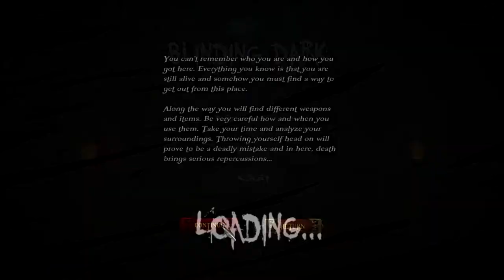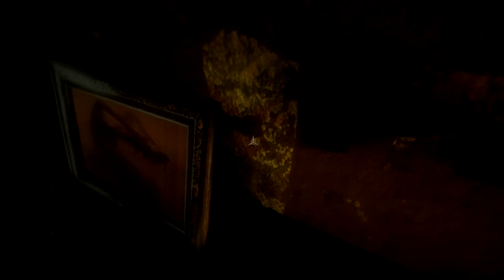Blinding Dark - Part 1 - THE BLINKING DARK WOW [Played by the Audible Blink]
This lag continues. Brace yourselves. The lag is eternal.

If you liked the way this video totally slowed down your computer, go ahead and rate and comment. It makes a huge difference here on YouTube, seriously.

Hey guys! It's me, the Audible Blink. I'm a voice actor, fanfic reader, and let's player. In the future, I plan to make this account a sort of variety show, and alongside the fanfics and let's plays that I'll upload rather regularly, hopefully daily, I may start doing YouTube poops, rants, some kind of entertaining blog or something... we'll see.

I read fanfics by random authors from FiMFiction and sometimes they're bad, sometimes they're good, but I just have fun with them. Generally these are less than 20 minutes, and more than 10.

I play games that I find free or cheap on Steam, but I'll take requests any time. My personal favorite LPers are Markiplier and the Game Grumps, and I guess I'm neutral towards most of the big-names like PewDiePie or SeaNanners or whatever. I'll never do Minecraft or non-indie FPSes, because those just aren't really funny to play, you know? Yeah.

by